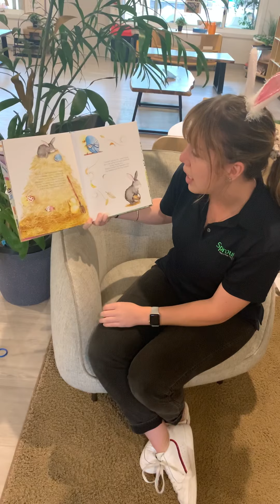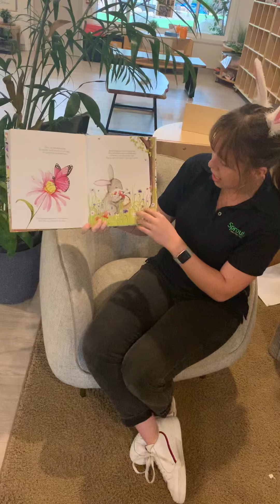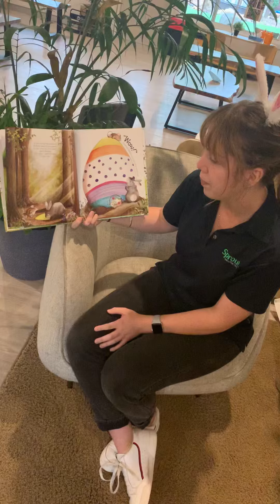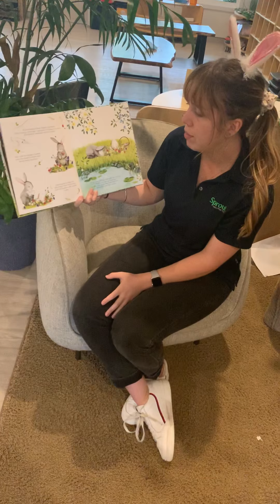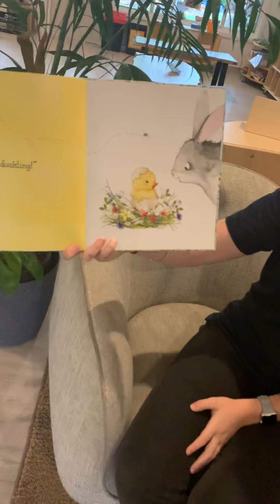Easter story with Kiera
The best Easter egg hunt ever- by Dawn Casey & Illustrated by Katy Hudson